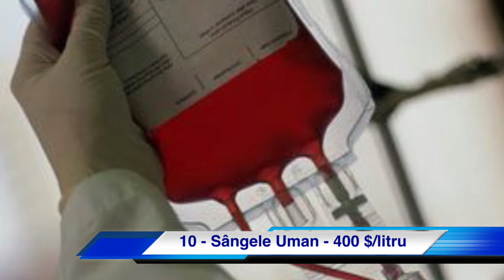10 cele mai scumpe lichide din lume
10 cele mai scumpe lichide din lume

Daca ti-a placut videoul nu uita sa dai un Like si un Share!